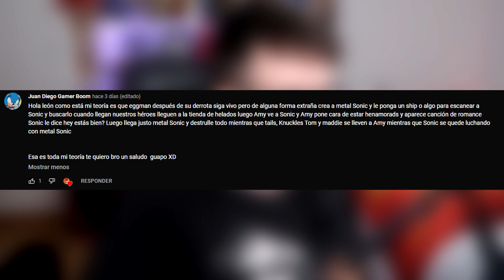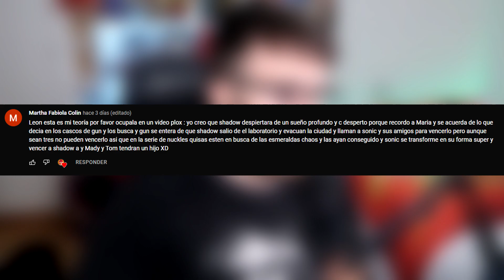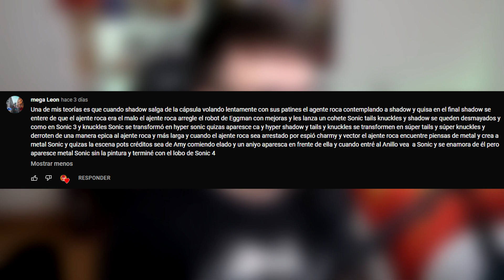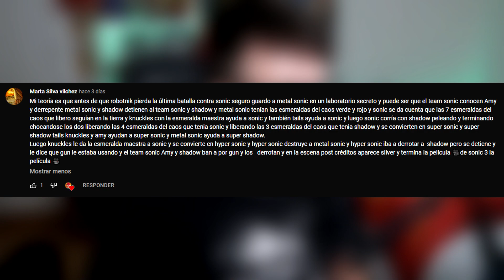SONIC.EXE MATA a SONIC LA PELICULA en SONIC 3 LA PELICULA | TEORIA SONIC 3 LEON PICARON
🧡 Amigüitos 🧡

🦁👑 Reyes Leones 👑🦁

👑 Programerlol 64
👑 Bala Perdida
👑 Sabrina Panetta